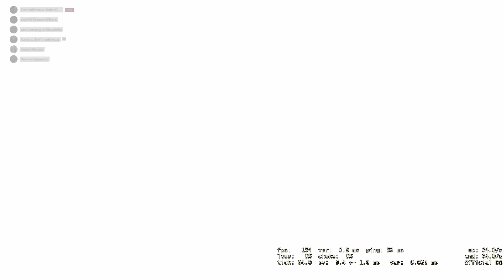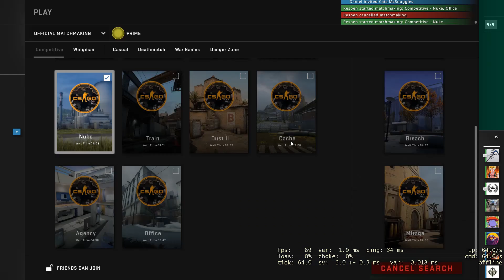National Pralines Day Holiday Special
in which the gang (mostly me) does their best to throw